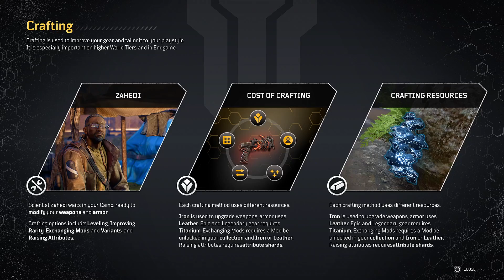Lets Play Outriders - Part 9 - No Place Like Home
The demo was pretty damn decent, so I have higher expectations for this. Im just hoping that the issues seen in the demo have been resolved, and this will set this up for a pretty decent game.

SCAVENGE & ADAPT
Customise and upgrade your Outrider with countless items of mod-able guns and gear, as you leave humanity behind.

The developers describe the content like this:

Outriders is a RPG-Shooter with aggressive gunplay and intense action. As such, blood and gore is frequent, and core to the experience. The Outriders unique abilities are as violent as the shooting, with bloody and gruesome methods for dispatching of enemies. The world of Enoch is dark and desperate, and the characters that inhabit the world are equally so. The game has strong language, adult theme and scenes some may find distressing.